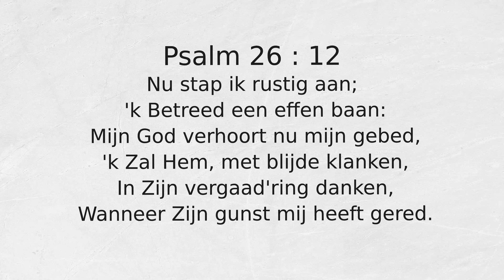Psalm 26 : 12 Nu stap ik rustig aan;